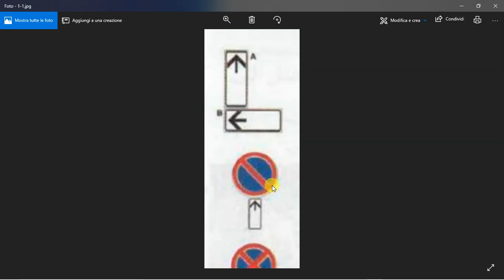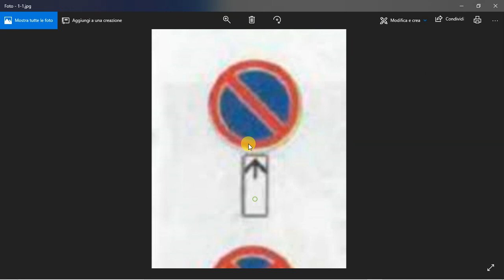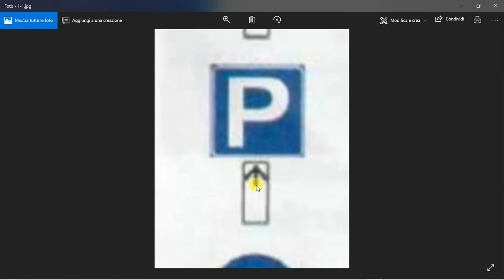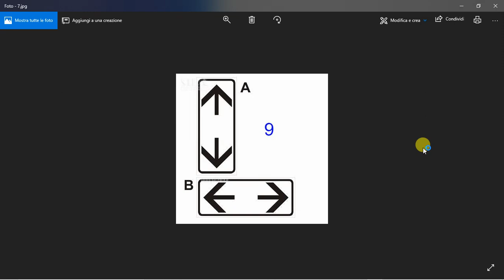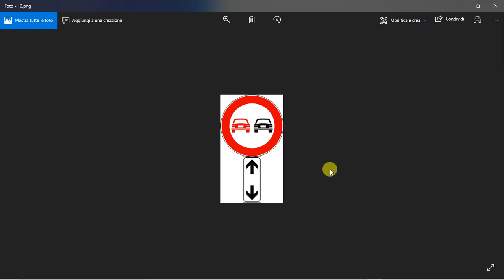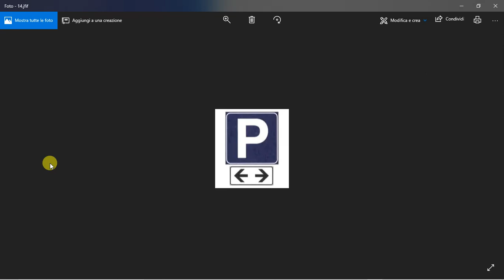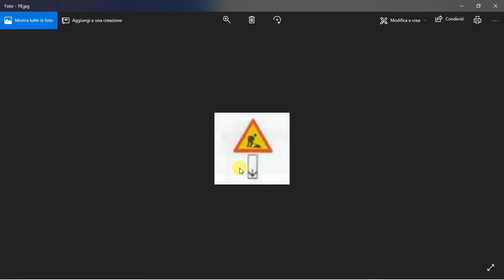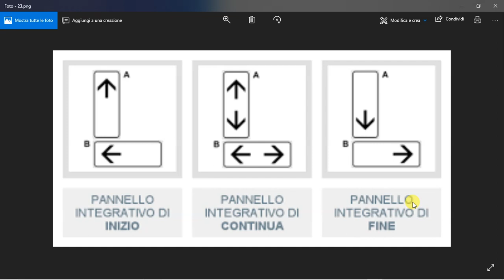الدرس (51) الباب الثامن (pannelli integrativi) اللافتات الاضافية جزء رقم (3)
في هذا الدرس لسة مكملين مع الباب الثامن اللافتات الاضافية جزء 3 حيث نتكلم عن العناصر التالية
8- inizio
بداية
9-continuazione
استمرارية
10-Fine
نهاية
اسهل طرق الحصول علي الرخصة الايطالية
شروط الحصول علي الرخضة الايطالية